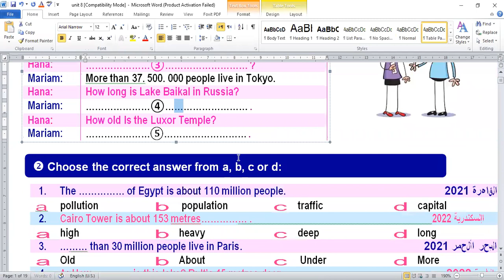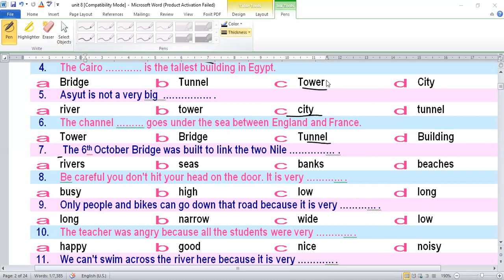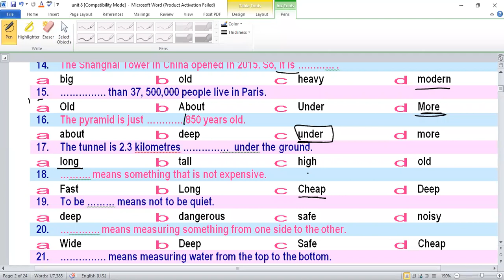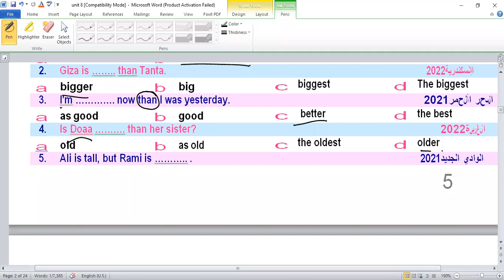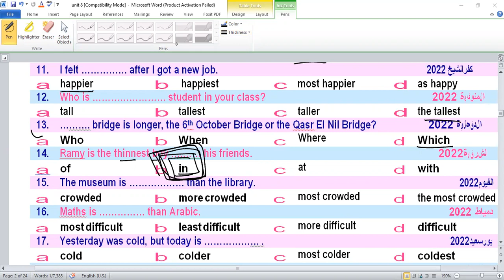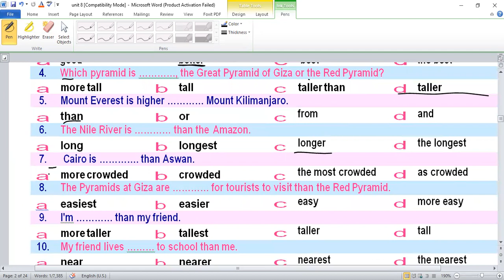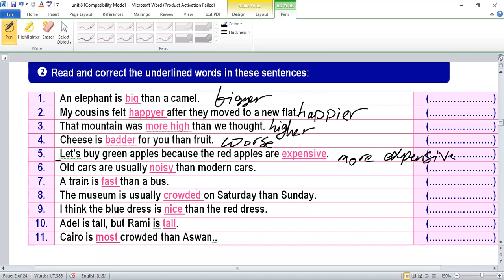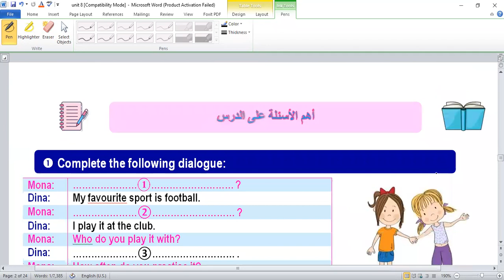middle 1 Comparison unit 8